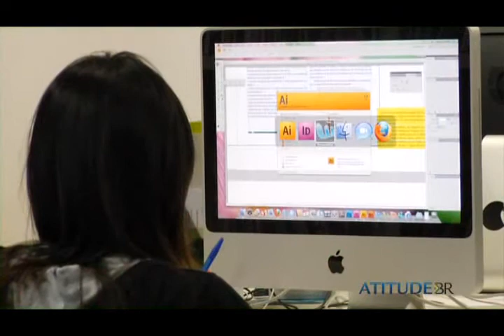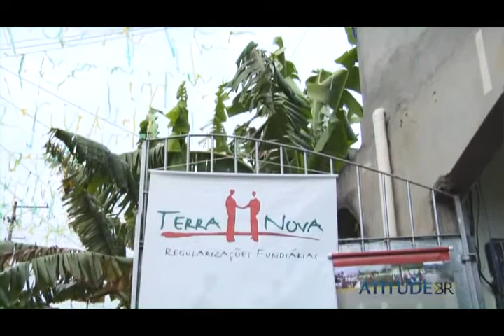12- Setor dois e meio 2/4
Ganhar dinheiro ou fazer o bem? O meio do caminho entre o 2o e o 3o setor ou uma soma dos dois?
Cases: Terranova e Editora Mol